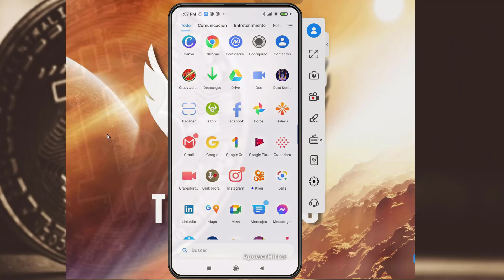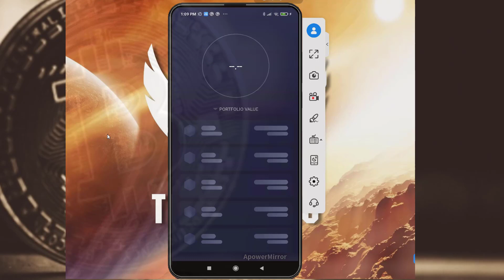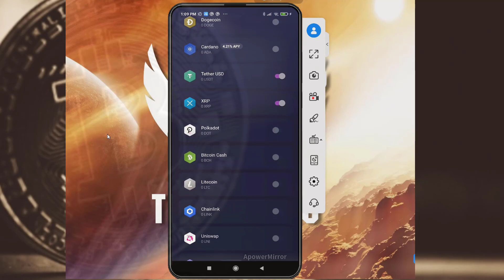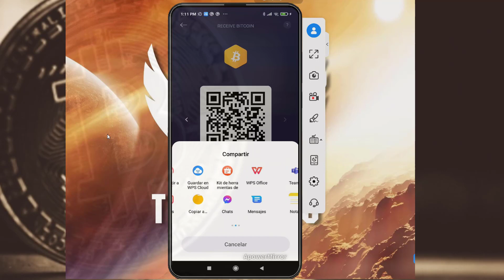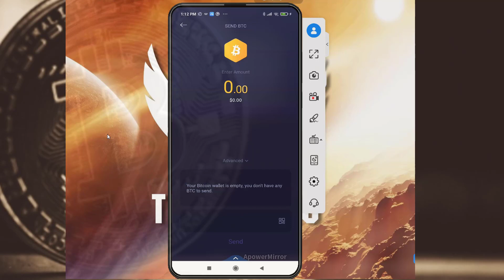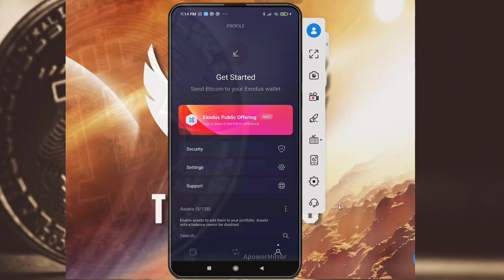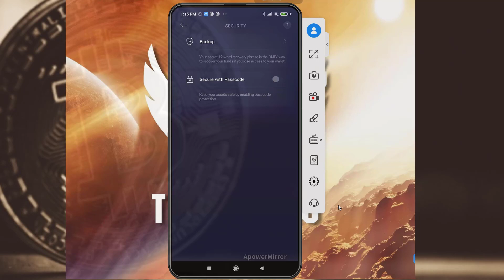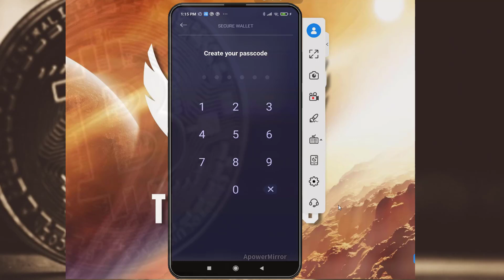INSTALA Y CONOCE LA BILLETERA DE CRIPTOMONEDAS EXODUS!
Instala la wallet EXODUS para que almacenes tus criptomonedas, aquí aprenderás de una forma sencilla a conocer lo más importante de la billetera, aprenderás a compartir tu dirección, a colocarle las palabras y códigos de seguridad!
MIRA EL TUTORIAL ACTUALIZADO 2022

Las nuevas tecnologías están cambiando al mundo!
Si deseas ganar y aprender  con estos modelos de negocio digitales contactácme a mi whatsapp

te invito a escuchar y analizar alternativas, puede que sea de mucho beneficio para tí!
AGENDEMOS UNA REUNIÓN!